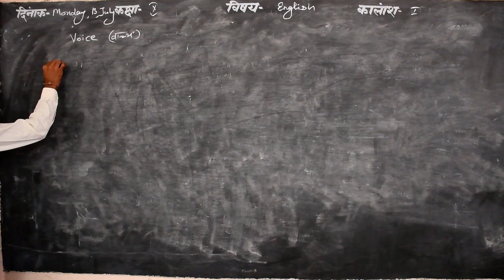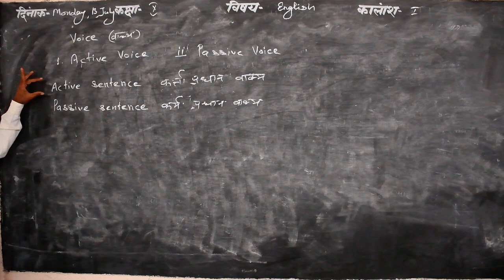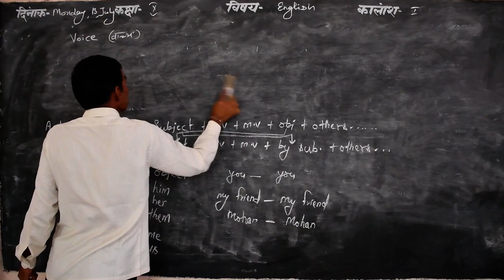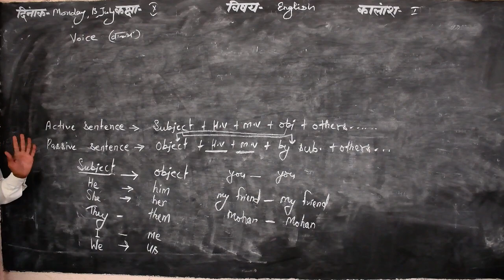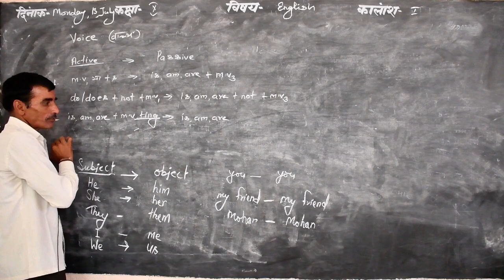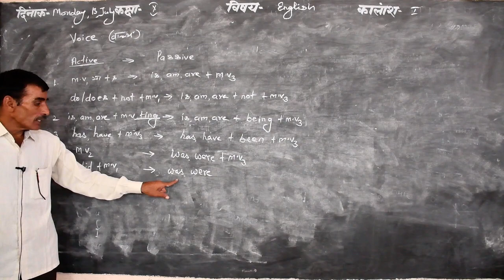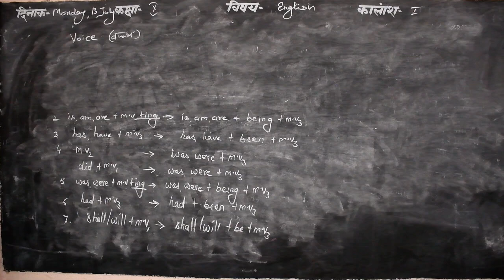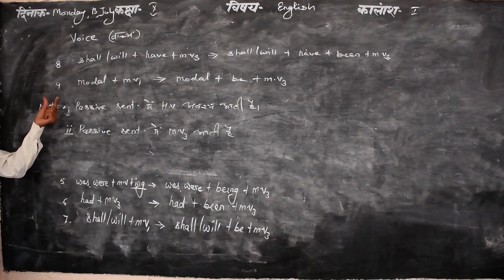Passive voice Part 1 English Grammar By Chhabilchand Sir shri shyam school bhadra